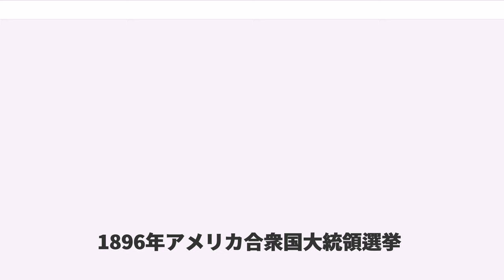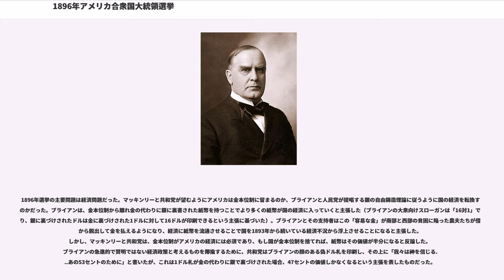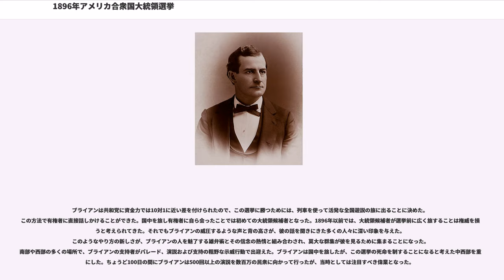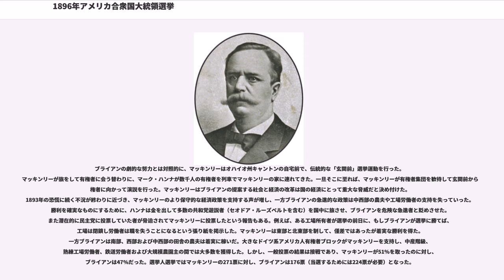1896年アメリカ合衆国大統領選挙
1896年アメリカ合衆国大統領選挙

1896年アメリカ合衆国大統領選挙（1896ねんアメリカがっしゅうこくだいとうりょうせんきょ、）は、共和党のウィリアム・マッキンリーが民主党のウィリアム・ジェニングス・ブライアンを破ったが、歴史家達はアメリカ史の中でも最も劇的な選挙戦の一つとなったと見ている。政治学では、1896年の選挙をしばしば再編成の選挙と見ている。マッキンリーは、実業家、専門家、熟練工場労働者および富裕な農夫を代表する連携を作り上げた。合衆国の北東部、中西部の北部および太平洋岸の州では最強だった。ブライアンは民主党、人民党およびシルバー共和党の候補者だった。南部、中西部の田舎およびロッキー山脈の諸州で最強だった。複本位制、金本位制、銀の自由鋳造および関税といった経済問題が重要だった。共和党の選挙対策本部長マーク・ハンナは350万ドルの予算に裏付けられた多くの近代的選挙技術を発明した。ブライアンより10倍もの金を遣った。民主党のブルボン民主党（実業家寄りの派閥、現職大統領グロバー・クリーブランドが代表者）との離別は、その後の16年間にわたる共和党のホワイトハウス支配の始まりとなり、それは1912年に民主党のウッドロウ・ウィルソンを選ぶことになった共和党の分裂まで続いた。しかし、ブライアンは選挙で敗北したが、その「素人」の連携が20世紀に入っても民主党の主潮となり、ウッドロウ・ウィルソン、フランクリン・ルーズベルト、ハリー・トルーマンおよびリンドン・ジョンソンと続くリベラルな経済計画で重要な役割を果たすことになった。
民主党の指名候補者

民主党全国大会がシカゴで開催されたとき、南部および西部の代議員の多くは人民党の銀の自由鋳造という考え方を実行すると表明していた。この大会ではクリーブランド大統領の金本位制政策を否定し、続いてクリーブランド自身をも否定した。しかし、このことは大会を予測のつかないものにし、クリーブランドの後継者が分からなくなった。

弁護士で元下院議員、かつ上院議員では落選した候補者ウィリアム・ジェニングス・ブライアンがその穴を埋めた。優れた遊説家であるブライアンはネブラスカ州の出身であり、1893年の恐慌に続く経済不況に苦しむ何百万人もの田舎のアメリカ人の際立った代弁者として広く認められていた。多くの歴史家に拠ると、ブライアンはアメリカ史の中でも最も偉大な政治演説の一つ「クロス・オブ・ゴールド」演説を民主党全国大会で行った。この演説では、経済不況と闘っている農夫や工場労働者を熱情的に弁護し、大都市の実業家や企業所有者および指導者を経済不況の大半の原因を作ったとして攻撃した。金融システムの改革を要求し、国有銀行の費用で通貨を発行する権限を政府に戻すことを要求した。ブライアンの演説は非常に劇的であるので、彼が演説を終えると、多くの代議員が彼を肩に担いで議場を回った。この演説は大会の代議員をまとめあげ、ブライアンを大統領候補にすることになった。最も接近した指名候補者の元上院議員リチャード・"シルバー・ディック"・ブランドを3対1の得票率差で破った。メイン州の富裕な造船家アーサー・スウォールが副大統領候補に選ばれた。スウォールの富は選挙資金を払うために貢献できると、勢いづかせたと考えられる。ブライアンは36歳であり、主要政党に大統領候補に指名された者としては最も若いものになった。

共和党の指名候補者

共和党は1876年と1880年にもそうだったように、才能ある者のプールに漬かっており、大統領候補には元オハイオ州知事マッキンリーを、副大統領候補にはニュージャージー州出身のギャレット・ホーバートを指名した。金本位制を強く支持することを要求する綱領のために、多くの西部共和党員がミズーリ州セントルイスの共和党全国大会会場から出て行き、民主党を支持する国民シルバー党を作った。

マッキンリーの選挙対策本部長は、富裕で才能あるオハイオの実業家マーク・ハンナであり、共和党全国大会の後で大企業や主要銀行の指導者を訪問し、選挙運動資金を集めた。多くの実業家や銀行家はブライアンの人民主義的言葉遣いや金本位制を終わらせることを支持していることを恐れていたので、ハンナは記録的な量の資金を集めるのにほとんど問題なかった。最終的に当時としては破格の350万ドルを集め、民主党の資金との比は5対1と見られるほど上回った。GDP比率で考えればこれは今...